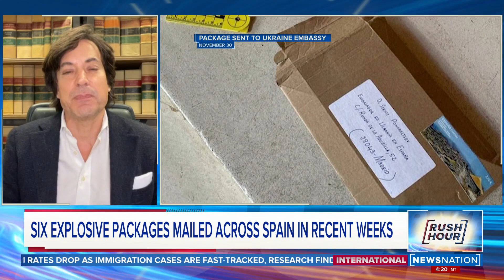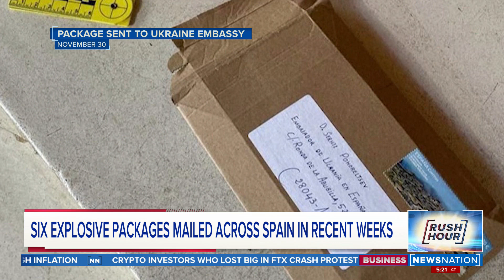Spain on alert after explosives sent to embassies, top officials | Rush Hour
Spanish authorities are on high alert after explosives were mailed to high-profile people and locations in recent weeks. Packages destined for the U.S. embassy, Spain’s defense ministry, the European Union Office and a grenade-making facility were all intercepted, including a bomb sent to Spain’s prime minister last month. At this point, former State Department official David Tafuri says the packages are shrouded in mystery.